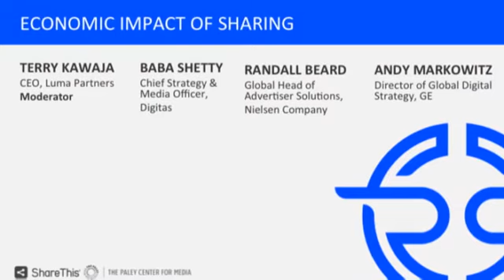Digitas' Baba Shetty on the Economic Impact of Sharing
On April 30 in NYC, The Paley Center for Media and ShareThis presented a landmark Return on Sharing Summit to explore how social media and sharing are reshaping businesses and consumer engagement. Moderated by Terry Kawaja (CEO, LUMA Partners), Randall Beard (Global Head of Advertiser Solutions, Nielsen), Andrew Markowitz (Director of Global Digital Strategy, GE), and Baba Shetty (Chief Strategy & Media Officer, Digitas) participated in a panel discussion on the Economic Impact of Sharing.

ABOUT THE PALEY MEDIA COUNCIL: The Paley Media Council is an exclusive, invitation-only membership community for entertainment, media, and technology industry executives and provides an independent forum for top industry leaders to explore the evolving ways in which we create, consume, and connect through media and technology. Featuring candid conversations with the best minds in the industry, the PALEYMEDIACOUNCIL offers more than forty events per year covering the full spectrum of media businesses for an exclusive membership audience.